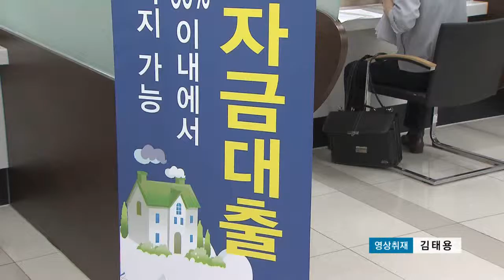[KNN 뉴스] 가계대출 폭발적 증가, 소득 제자리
{앵커:
(풀샷)
(자막CG: 부산경남 가계대출=77조원)
부산경남에서 가계대출을 합했더니
77조원을 넘어서 사상 최대를 기록했습니다.

특히 경남은 지난 2010년 이후 가계대출 상승폭이 매년 12.7%로 전국 최대로 나타났습니다.
(자막CG: 경남도 가계대출 상승률=12.7% [전국최대-강조])

은행 금리가 낮아 주택담보 대출이
급증했기 때문입니다.

(클로즈업 샷)
문제는 갚을 능력입니다.
소득은 제자리 수준인데 대출만 늘어난 것입니다.

여기에 낮은 금리도 언제까지 지속될지 알 수가 없습니다.

{리포트}

부산 경남의 가계대출 규모가 급증하고 있습니다.

{CG:}
"지난 5월 말 현재
경남은 43조 6천억원!
부산은 33조 6천억입니다."

{CG:}
"경남은 특히 지난 2010년 이후 그 증가세가 연평균 12.7% 이상으로 전국에서 가장 빠릅니다."

이 때문에 금융권에 대한 대출이 한 가구당 5천5백43만원에 달합니다.

여기에는 주택담보 대출이 급증하면서 전체 대출의 절반을 넘었습니다.

{StandUp}
{수퍼:}
"문제는 소득은 제자리 걸음 수준인데가계대출만 폭발적으로 상승하고 있는 것입니다.
즉 소득대비 가계 대출 비율이 해마다
급증하고 있는 것입니다."

{CG:}
"소득에서 가계 대출 비율은
지난 2009년 58.1%에서 지난해는
85%대로 늘었습니다."

문제는 대출 금리의 상승 가능성 등
불안전성이 여전히 높습니다.

이를 우려해서인지 대출시 고정금리에 몰리고 있습니다.
{인터뷰:}
{수퍼:예석준 BNK경남은행 여신기획부 과장"장기적으로 이자가 높아질 수있다는 소비자들의 불안한 심리때문에 고정금리에 대한 수요가 증가한 것으로 판단됩니다."}

아직 부산 경남지역에서 은행 이자에 대한 연체 비율은 그리 높지 않습니다.

하지만 추후 금리 상승이나 자산 가격 하락 등 외부 충격이 발생하면 취약할 수밖에 없는 구조입니다.

전문가들은 주택담보대출에 대한 과도한 의존도에서 벗어나는 것과 함께
채무부담 능력을 고려해서 대출여부를
신중히 결정하라고 말합니다.